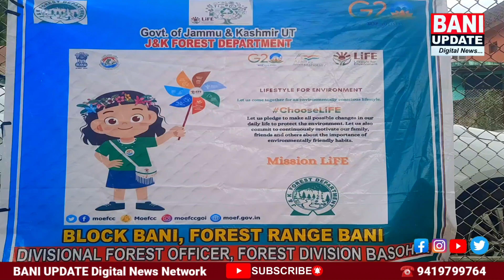BANI || Forest Department Kick-starts Month Long LIFE MISSION Campaign